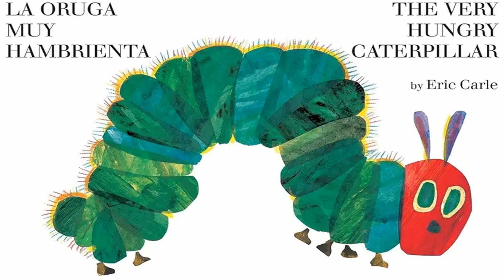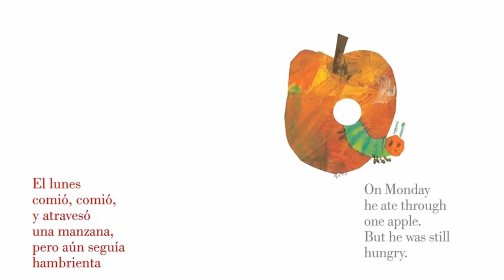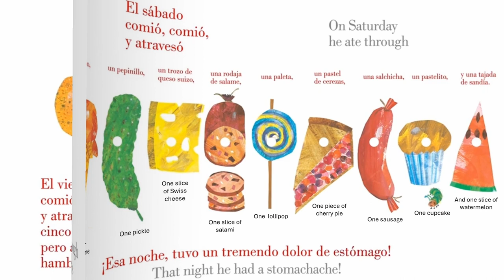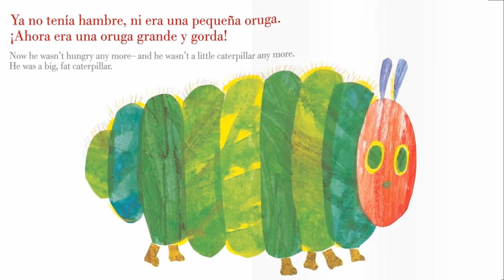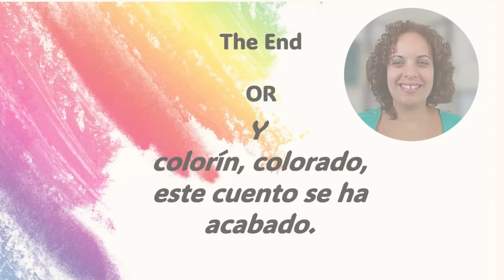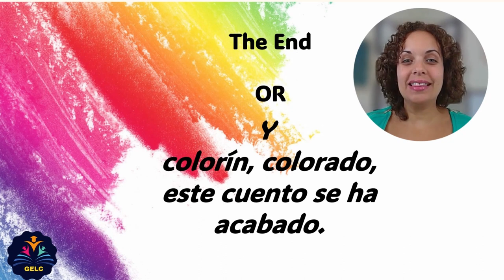The Hungry Catepillar/ La oruga my hambrienta (English/Spanish)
📖ABOUT THE BOOK:
The time-honored classic The Very Hungry Caterpillar is now available in two bilingual formats, bringing together two languages for the ultimate reading and learning experience. With easily readable side-by-side English and Spanish text, it's perfect for children learning to speak either language.

La oruga muy hambrienta es un libro lleno de colorido que habla de como una oruga se transforma en una linda mariposa. Los niños se divierten al descrubrir los cambios tan asombrosos por los que pasa la oruga.